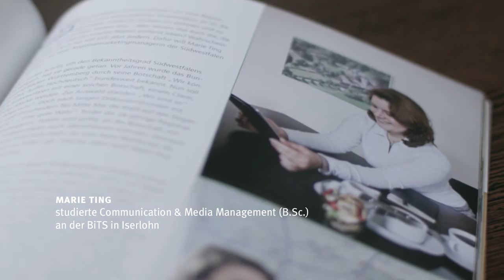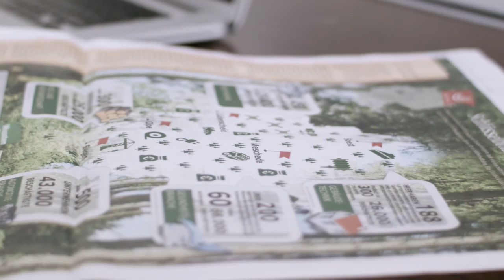Marie Ting: Ihren Werdegang nach dem Studium an der University of Europe for Applied Sciences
Marie Ting wollte schon immer was Kreatives machen, aber eben in einer Position, die Verantwortung beinhaltet. "Ich mache jetzt hier meinen Traumjob in Südwestfalen. Vorallem weil ich eine junge Frau bin!", sagt sie heute über ihr Leben nach dem Studium an der BiTS Hochschule (jetzt University of Europe for Applied Sciences) als Regionalmarketing Managerin Südwestfalen Agentur GmbH.

With a degree from the University of Europe for Applied Sciences, you set the course for your future! and sign up for our newsletter! In it we inform you once a month about open house days at the campuses in Iserlohn, Berlin and Hamburg as well as about projects of students and professors, exhibitions and events and much more! and get helpful tips on career and study choices as well as everyday life such as living, part-time jobs, future job prospects etc. The University of Applied Sciences Europe with campus locations in Iserlohn, Berlin and Hamburg, is a state recognized private university. With programs in the fields of (Digital) Business Management, Sport Management, Media and Communication and Psychology, as well as Art & Design, the university is developing the creative entrepreneurs, decision makers and designers of tomorrow. It is our mission to give students the key qualifications that will prepare them to make a difference in the globalized world as managers, leaders and creative minds. We encourage them to user their forward-looking knowledge and their skills to push for change in economic, artistic and social realms and to set themselves apart from the crowd. Our programs of study are progressively designed based on three strategic pillars: Internationality 4.0 - Practical Relevance 4.0 - Competency Development 4.0